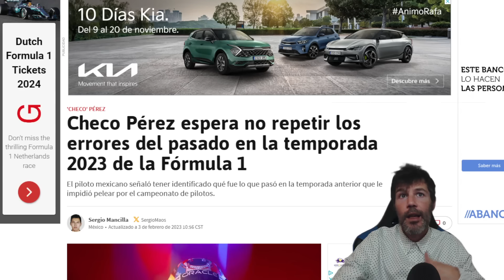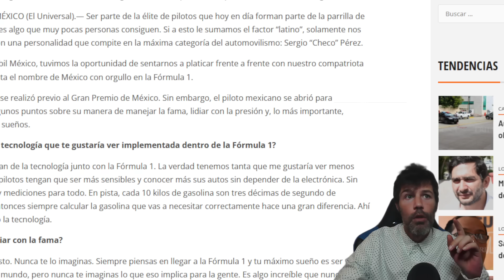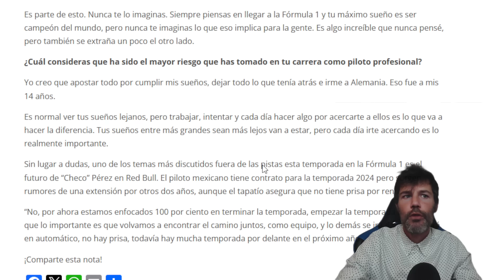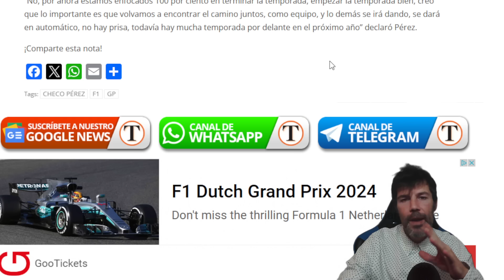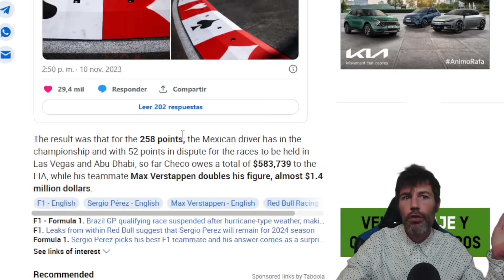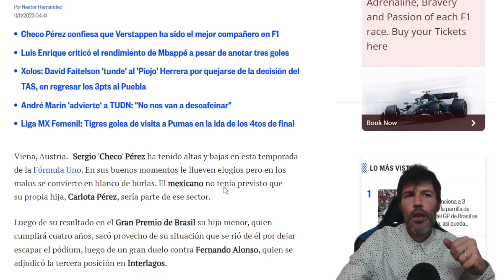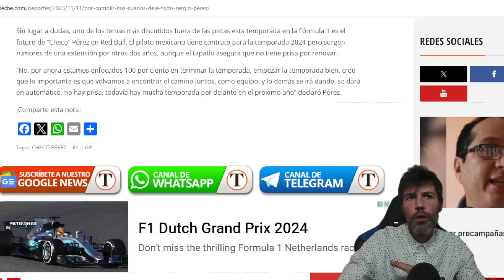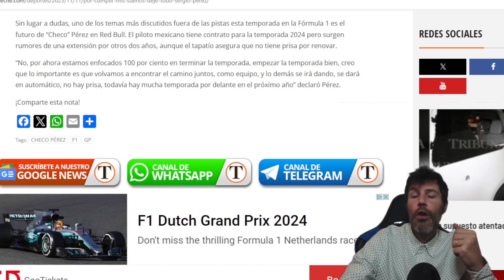ÚLTIMA HORA: ¡¡SERGIO PÉREZ EXIGE CAMBIOS PARA NEGOCIAR CON REDBULL LA RENOVACIÓN!!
SERGIO PÉREZ POR FIN SE HACE VALER Y LE MUESTRA A REDBULL QUIEN MANDA, PARA RENOVAR, TIENEN QUE CUMPLIR SUS EXIGENCIAS CLARAS QUE DIJO EN LA ENTREVISTA GRACIAS A MOBIL MÉXICO.